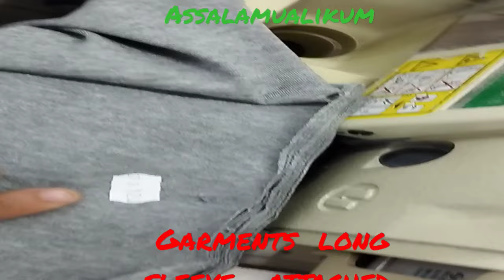. Garments Tee -Long sleeve joint use overlock 4 thread.# positive thinkers247#positive